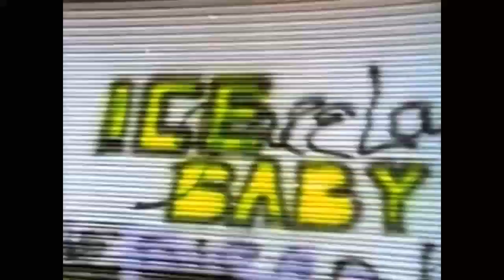Ice ice baby...but it's Tokyo ghoul playing over ice ice baby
Oof great timing in the video

So yea

I'm done